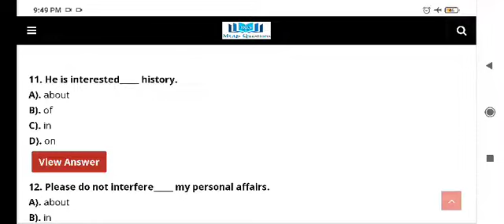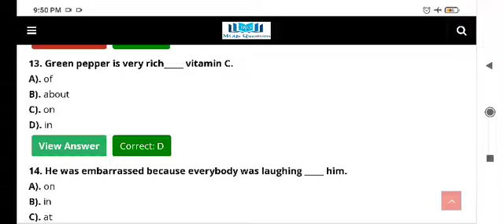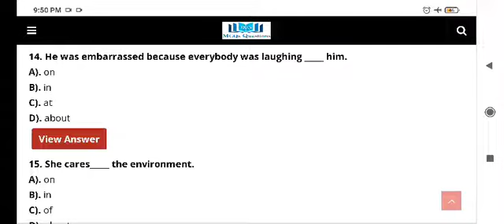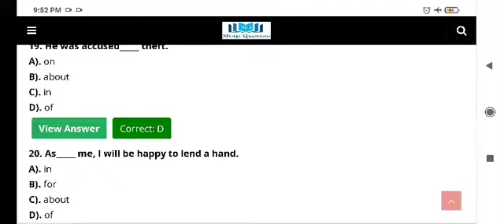English grammar: preposition mcq for competitive exams/ part 3